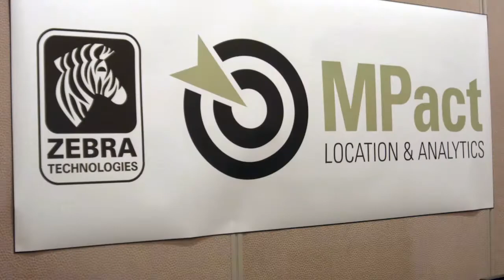David Montoya, Satisfi | Location and Context World 2014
David Montoya, Satisfi, Location & Context World with Jeff Frick

However, that said, it proved a surprisingly amazing show against the reining champions and did in fact win the day.

IBM’s Watson has been put to task before, by Greg Lindsay and he has spoken up on how he managed to beat the machine—3 times. In an article published at Fast Company, Greg goes over what he expected the machine’s primary weaknesses to be and how he managed to exploit them using a carefully crafted trivia stratagem to keep himself in the lead. Although, from the way it reads, just barely:

    My strategy was simply to take Watson’s strengths away from him. Having no idea what those strengths were, however, I had to make several assumptions.

    First, I assumed he’d be impossible to beat on the buzzer, which had never been my strong suit, anyway. Instead, I took a page from The Princess Bride (the book, not the movie), specifically Inigo Montoya’s duel against the Man in Black. As long as Montoya was able to keep the fight on rocky terrain, his defensive prowess awarded him the advantage. Once the Man in Black maneuvered him onto open ground, however, Montoya’s was overwhelmed by his speed. So it would go with Watson, I figured. Binary relationships–countries and their capitals, for instance–would be easy for him to figure out, and he would beat me to the buzz every time. So I had to steer him into categories full of what I called “semantic difficulty”–where the clues’ wordplay would trip him up. I would have to outthink him.

    Second, I would need to find and win the Daily Doubles to deny Watson a coup de grace and to keep pace in what I figured would be a losing war of attrition. (This was based on personal experience–I had rallied from last place to win my first Jeopardy! match only after a Daily Double on the very last clue.)

    Finally, I had to be in the lead heading into Final Jeopardy. If Watson could confidently decide on an answer in only three seconds, I shuddered to think how infallible he would be given all of thirty.

Watson uses a powerful data-mining engine to pull facts and figures out of textual sources. This gives the machine (casually referred to as “him” by most, so I’ll keep doing that) a giant advantage with clues that have direct semantic linkage to facts such a geography, names, places, things, et cetera. However, as Greg correctly assumed, Watson had trouble with cultural context and linguistic semantics that played on allegory, slang, and intracultural jargon. Things that we might take for granted in a conversation about comic books would probably wiff right over Watson’s head because it’s an inference that occurs in the relationship between minds and doesn’t rise directly from the text.